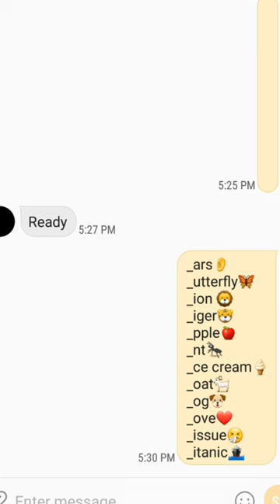This trend with my bestie